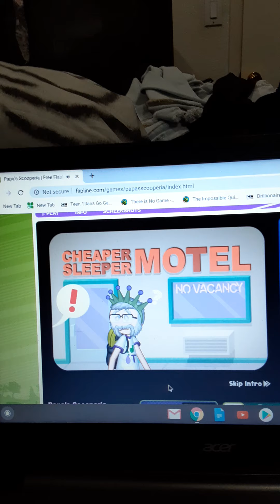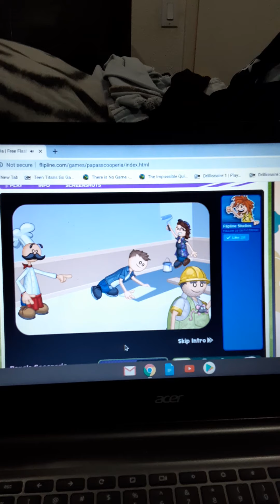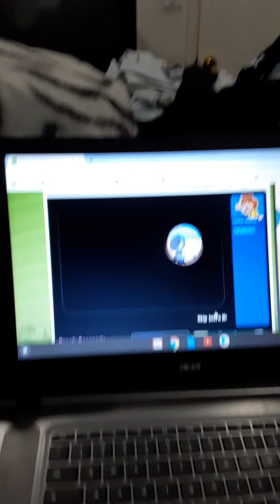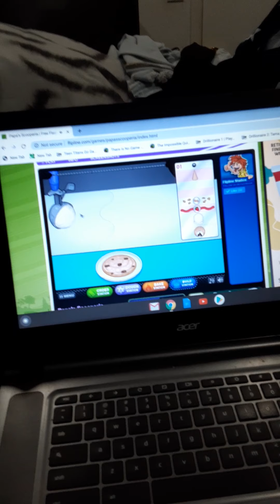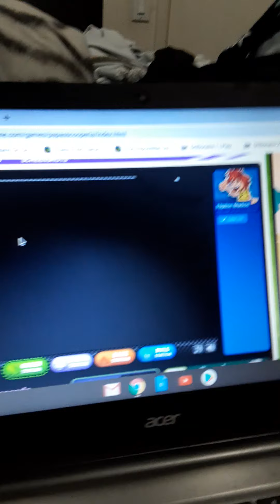Ian17 Plays Papa's Scooperia!